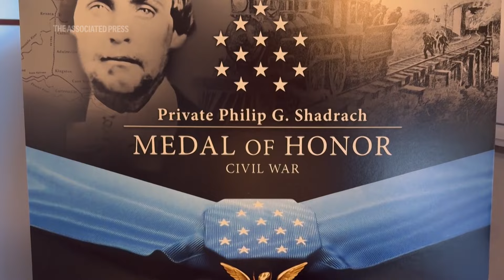Biden will bestow the Medal of Honor on 2 Civil War heroes who helped hijack a train in confederacy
President Joe Biden is awarding the Medal of Honor for conspicuous gallantry to two Union soldiers who stole a locomotive deep in Confederate territory during the Civil War and drove it north for 87 miles as they destroyed railroad tracks and telegraph lines. U.S. Army Pvts. Philip G. Shadrach and George D. Wilson were captured by Confederates and executed by hanging.